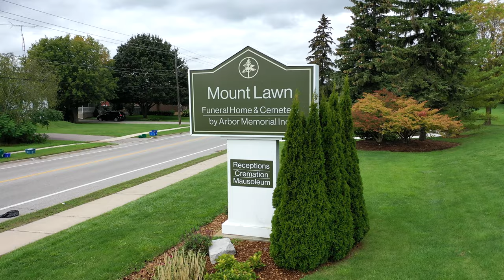Mount Lawn Funeral Home & Cemetery Drone Video